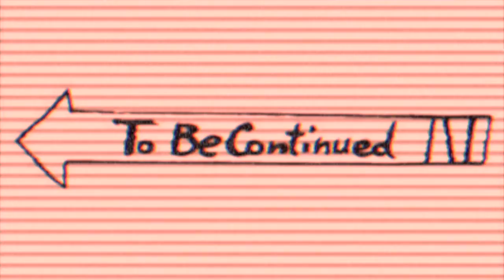PUBG MOBILE MEME .APK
Hey guys, this is my first PUBG .EXE video

If guys like this video and want me to put more content like this (definitely better and funnier than this)